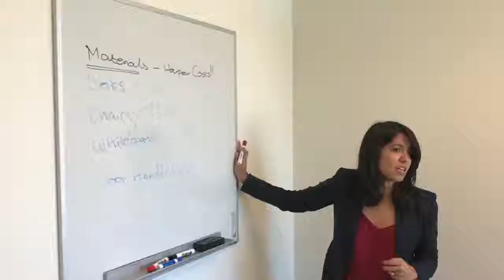Booth Follies 2017 teaser: Doors